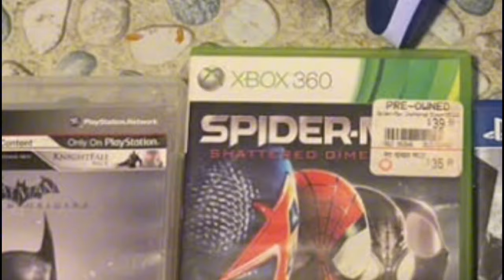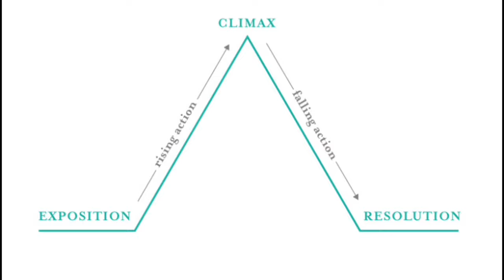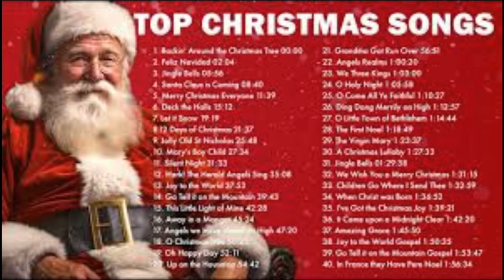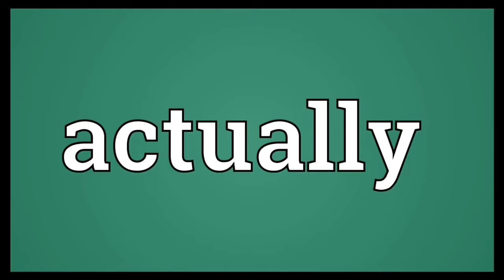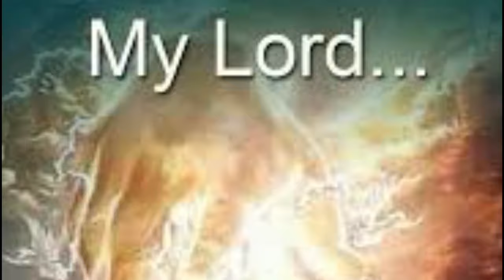ARKHAM ORIGINS IS PEAK YALL JUST HATING!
I am tired of the Arkham Origins Slander.  So I decided to run back the WHOLE GAME! to prove that this game is PEAK! I Hope you enjoy!

Intro music: Sean's Street Fighter 3 2nd Impact "Sao Paulo" theme concept (Smooth House RMX)

 Tell him THE ONE SENT YOU!

Background Music
first Revolt Arifureta Shokugyou de Sekaisaikyou Original Soundtrack
Chemical Plant Zone Act 1 - Sonic Mania [OST]
Hard Boiled Heavies (Mischief Theme, Who's the Boss?) Sonic Mania - OST (Extended)
Street Fighter 30th Anniversary Museum OST
Sonic Mania OST - Mirage Saloon Act 2
KonoSuba OST #12 - Dead Broke
One punch man - OST - 10. Theme of ONE PUNCH MAN ~one day~
Nooks crany
Able sisters
SFV Alex Theme
RE3 Safe house theme
SFV Ken Theme
Jim Gordon Gotham theme
The Joker's Arkham Origins theme
SFA3 Cammy Theme